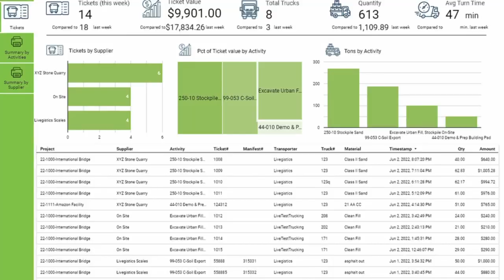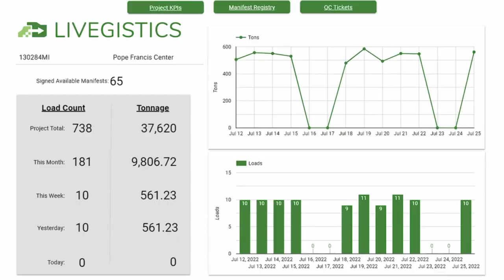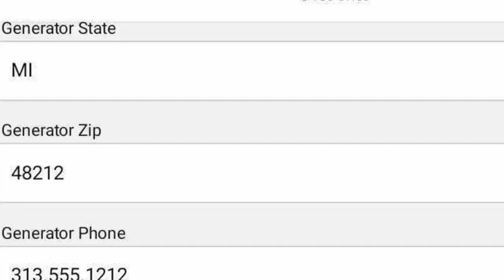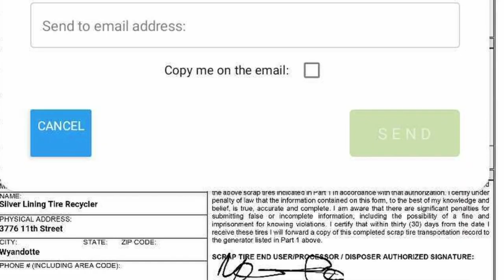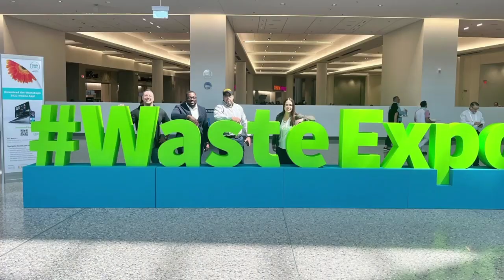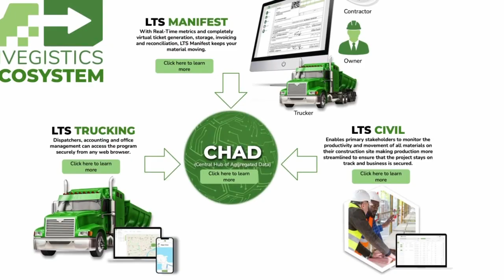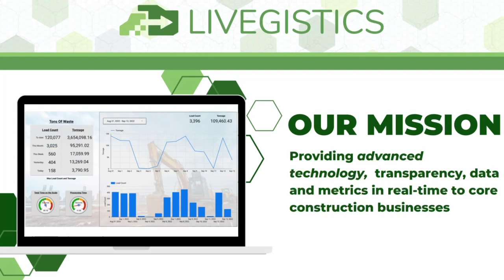Introducing Livegistics – Capabilities Video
Introducing Livegistics - the innovative construction operations software that streamlines your entire workflow. Our comprehensive solutions enable you to manage your projects, equipment, and workforce all in one place. From project management and dispatching to real-time tracking and reporting, Livegistics empowers you to make informed decisions and optimize your operations for maximum efficiency and profitability. With our user-friendly interface and adaptable features, our software is tailored to meet your unique business needs. Say goodbye to manual processes and hello to digital transformation with Livegistics. Watch our capabilities video to learn more about our solutions and how they can benefit your construction business.